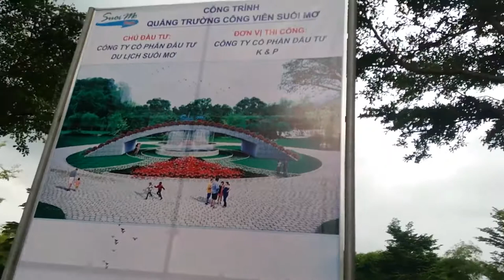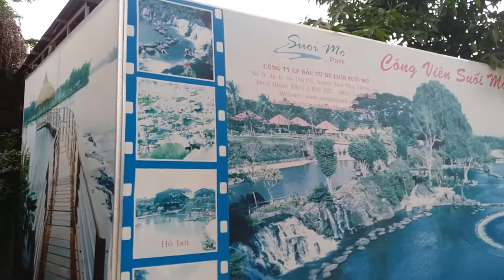🐷🐯😀DU LỊCH SUỐI MƠ ĐỊNH QUÁN ĐỒNG NAI HỒNG LỰU 🐷🐯😀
CẢNH ĐẸP TUYỆT. CÁC BẠN HÃY ĐẾN THAM QUAN. VÀ NHỚ MÃI.